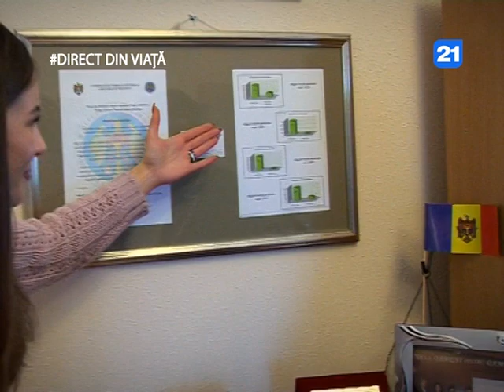Direct din Viață - 14 сезон 1 серия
Mai bine de trei decenii schimbă viaţa comunei, pe care o conduce. Implementează proiecte viabile pentru a spori nivelul de trai în localitate. Protagonista noii ediții a emisiunii Direct din Viață este doamna de fier a comunei Budești, primarul Nina Costiuc.